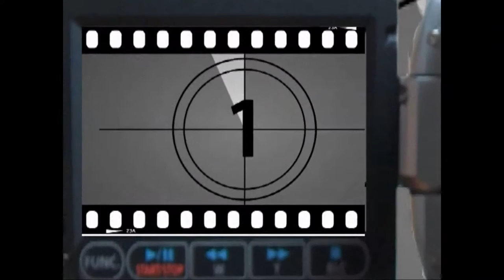L T G Show, Psalmist Guerschon Chariot part 2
Check out his testimony and vision.
L.T.G. (PawolLa TV)
2175 Ste 3 Powerline Rd